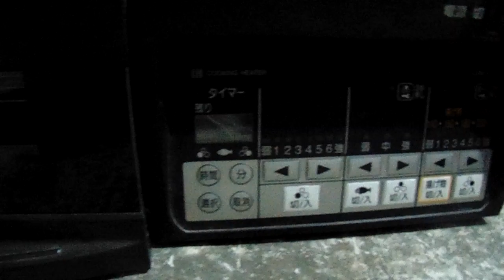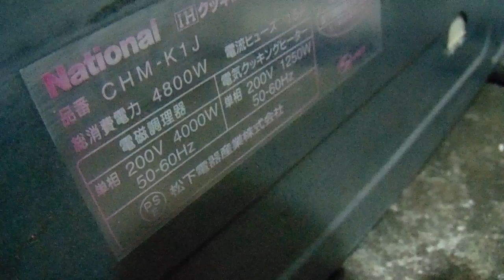19/11 BẾP TỪ ÂM NATIONAL GIÁ 3TR6 LH 0338989456